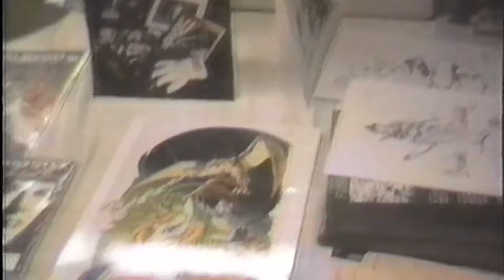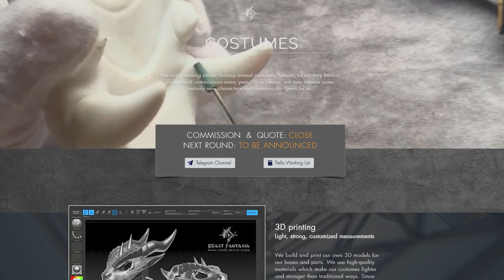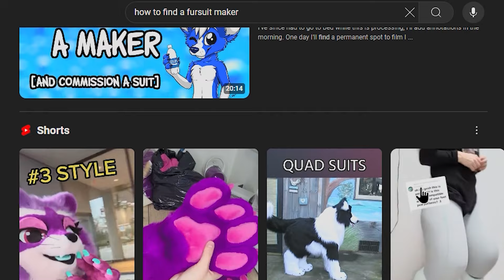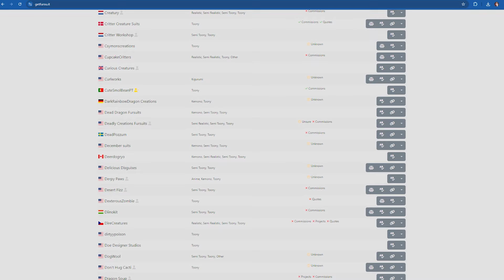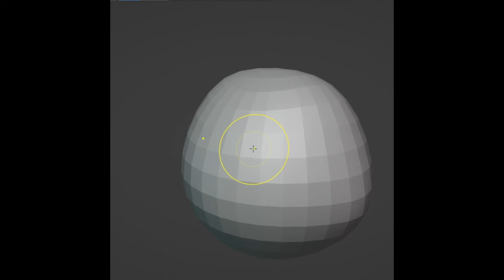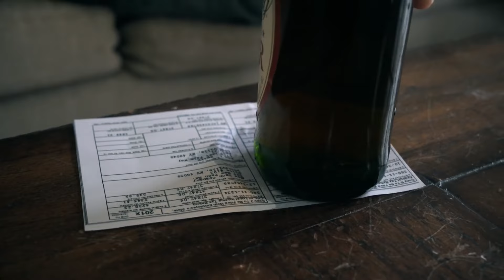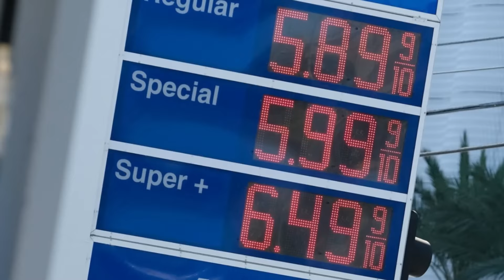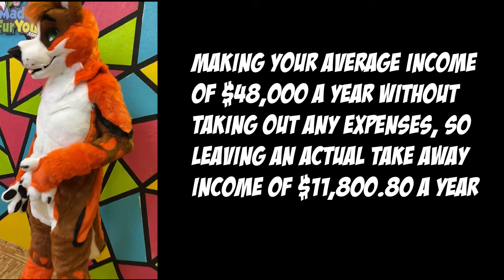The Realities of Being a Fursuit Maker: Dream Job or...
Ever wondered what it’s like to be a fursuit maker? Or maybe you are a current or soon-to-be commissioner wanting to know more…

In this video, I dive deep into the world of fursuit creation, tackling many subjects and conversations around it, from the prospective of the maker, the commissioner, and the furry community as a whole, exploring whether it’s truly a dream job or if it comes with its own set of challenges and realities for this highly respected career in the fandom.
So strap your paws in!

Chapters:
00:00 Introduction
00:37 History of fursuits and the rise of fursuit making
03:40 Historical data/facts around Fursuits
06:20 Is the fursuiting making business oversaturated?
10:04 Cost of fursuits - Where it all come from
10:56 Material Costs
12:46 Skilled Labor Costs
13:07 Equipment Costs
13:38 Time Costs
14:23 So Why Does This Matter To Anyone?
15:05 But Wait Theirs More? - Outside Economic and Financial Factors
15:20 Expenses and Time Outside Making Fursuits - Business Networking/Outreach, Travel and More
15:52 Taxes
16:14 HealthCare
16:40 Rent/Living Costs
17:15 Other Expenses!
17:35 Inflation in 2 parts - Rise in World Inflation and "Fursuit Inflation"
18:54 Quick Example and Breakdown of A Fursuit Comission and its profits
21:37 But What About the so-called "Fursuit Inflation"?
23:29 In-Depth Perspective on Fursuits Time-to-Completion
27:19 Conclusion

👌 Recommended tools and services I use:

*Tubebuddy been an amazing help! It helps you to manage, optimize, and grow your channel

My equipment used for video:

Elgato Facecam - 1080p60 Full HD Webcam

Mic Setup: Shure SM7B Cardioid Dynamic Microphone
Monoprice Microphone Isolation Shield
DT 770 PRO 250 Headphones

Fursuit: made by  @MadeFurYou